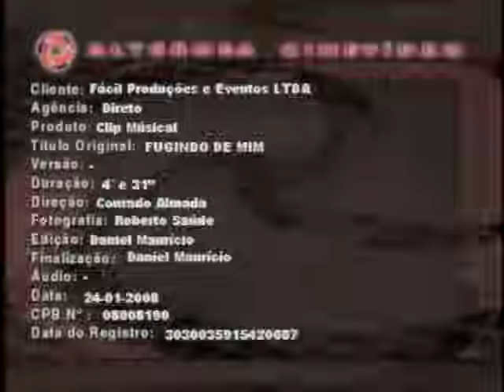Wilson Sideral - Fugindo de Mim - Videoclipe Oficial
Videoclipe oficial da canção 'Fugindo De Mim' (Wilson Sideral/Caju). Faixa 03 do álbum "Dias Claros" do cantor, compositor e guitarrista brasileiro, Wilson Sideral. Clipe rodado em super 16, num plano sequência com câmera Aaton + Ultra Prime Lens.

Direção: Conrado Almada.